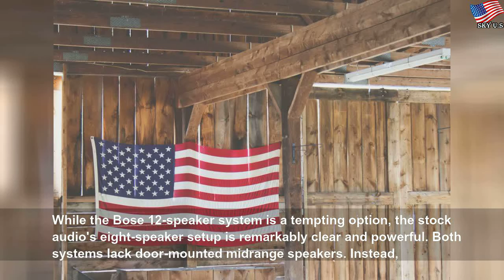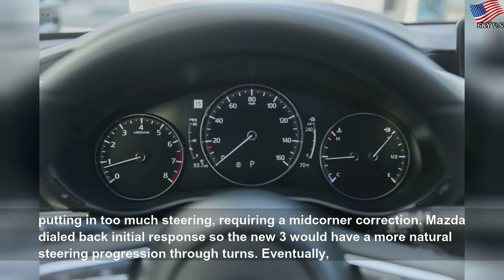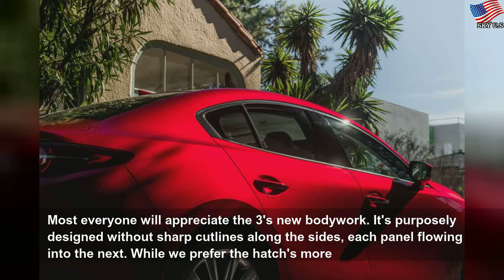The 2019 Mazda 3 shows a Porsche-like obsession with the details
The 2019 Mazda 3 shows a Porsche-like obsession with the details | Nice Student
Thoughtful touches and attention to detail highlight Mazda&#39;s latest small car.